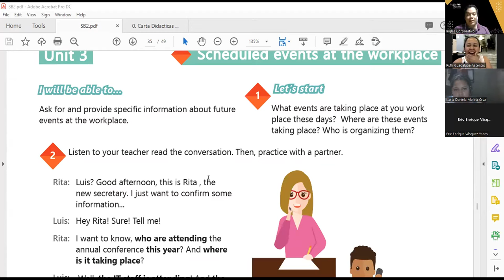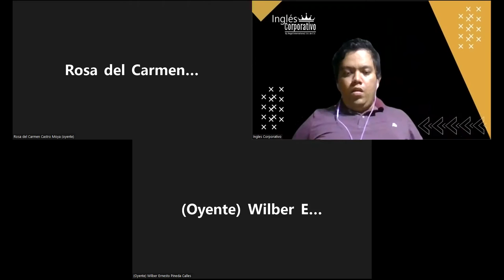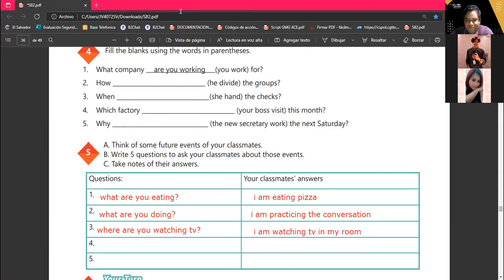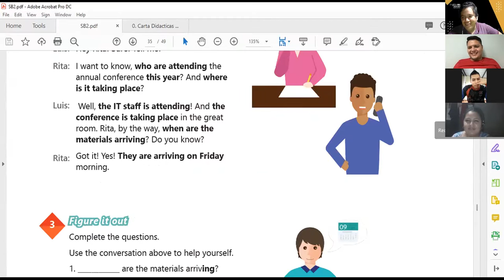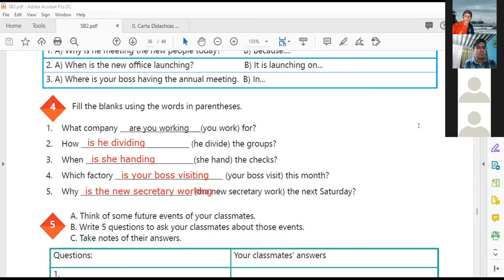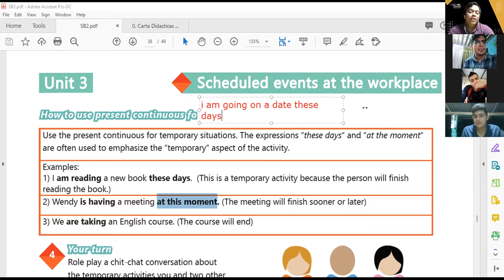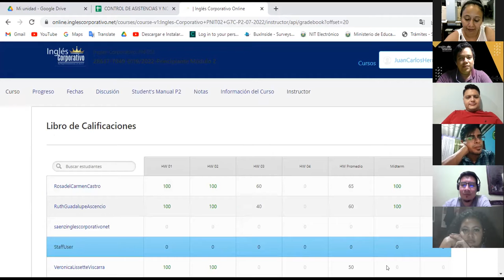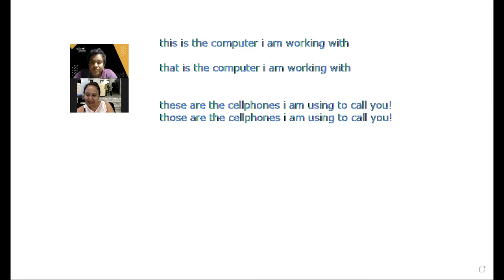Inglés Corporativo-18-08-2022 -Present continuous for temporary situations